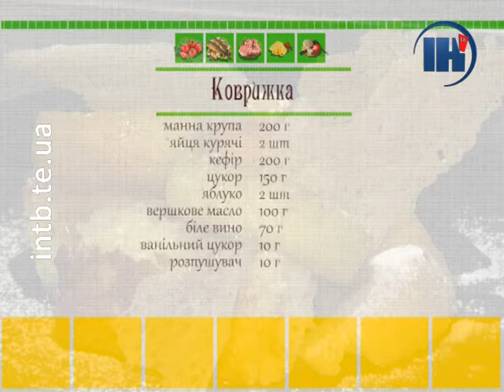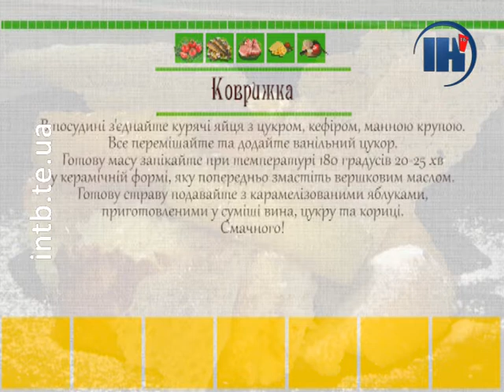“Страва від шефа”. Коврижка